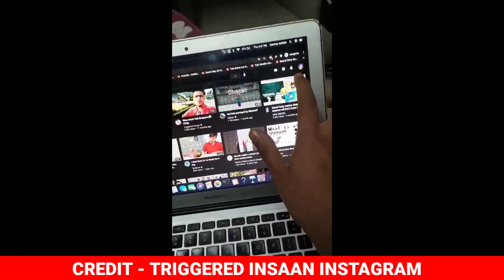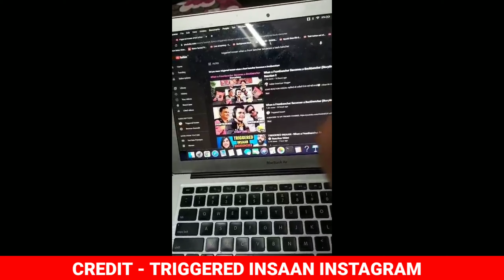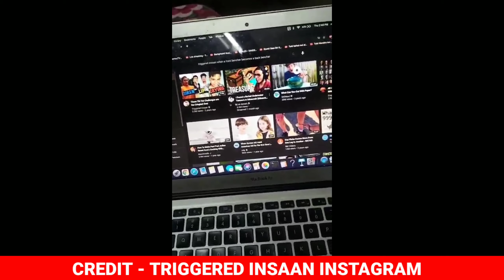Triggered Insaan QUIT YouTube || REALLY ?